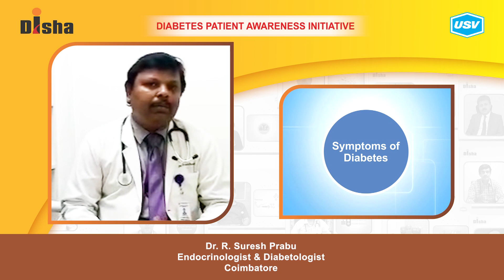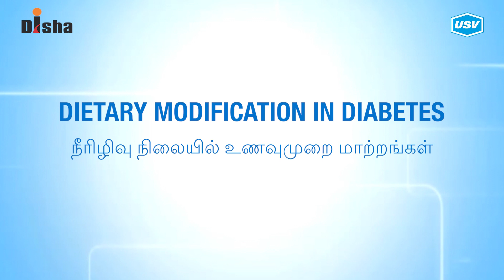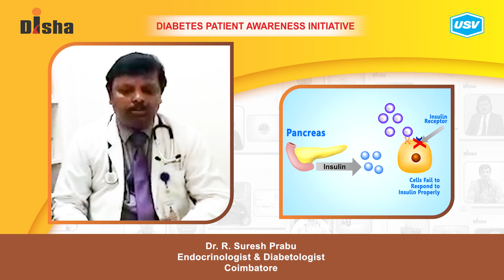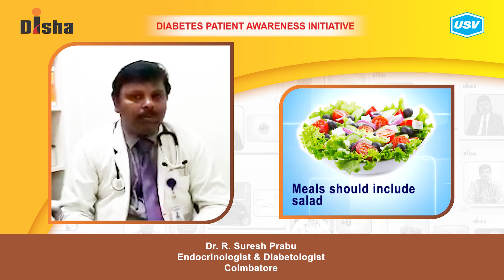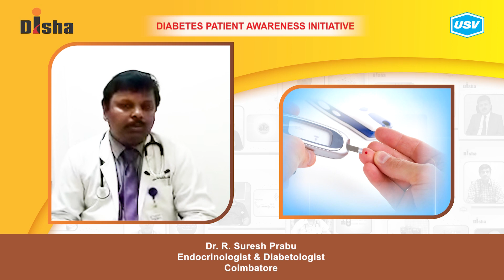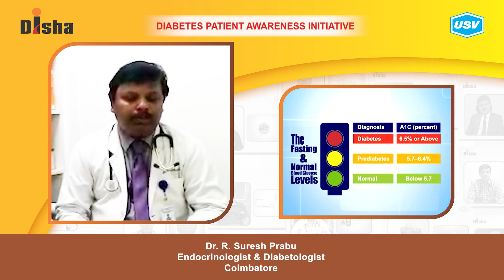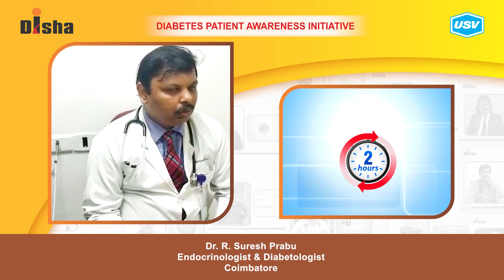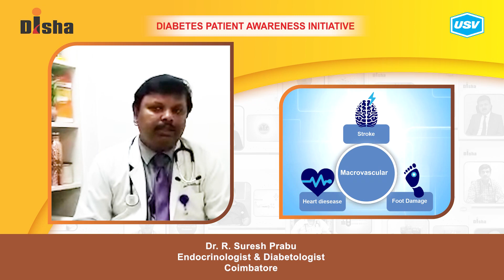Dr. R. Suresh Prabu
Diabetes is one of the most dangerous and rapidly growing diseases in India. Dr. R. Suresh Prabu, a leading Diabetologist explains about the following aspects of Diabetes in this video. Please watch and share!
Dietary modification in Diabetes. 2:05
Importance of lifestyle modification in Diabetes. 8:32
Management of Microvascular and Macrovascular Complications. 10:18